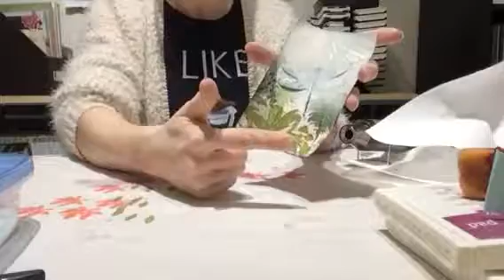Technique avec marqueurs et poudre thermique de Stampin'Up!(première partie)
Vidéo trop longue pour ma tablette... alors en deux parties, désolé 😜